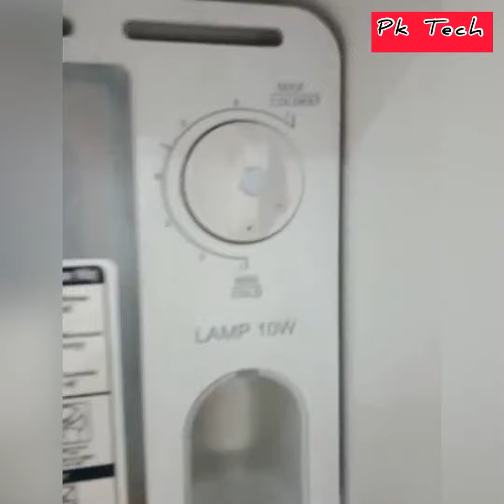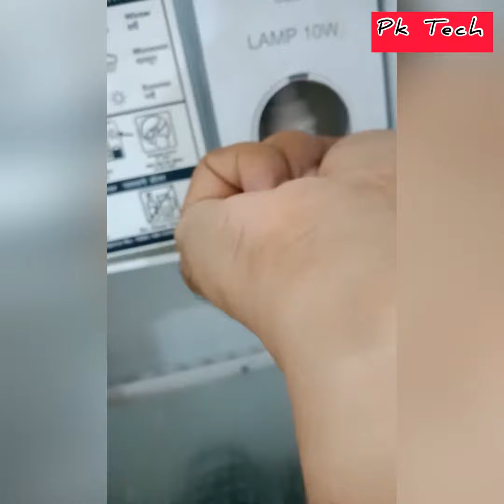How to change bulb in fridge || फ्रिज का बल्ब कैसे बदलें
फ्रिज का बल्ब कैसे बदलें how to change refrigerator light bulb kaise nikale,lagana, fitting kare ?

Whirlpool Fridge Bulb, Set of 4 Pieces